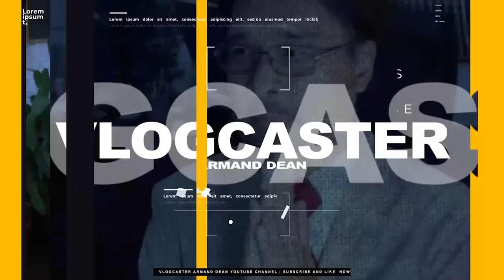Nagpagawa ng Pa-Catering si First Lady Habang Gutom Tayong Lahat? Marcoses Party-Party; Pinoy Nganga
Habang nagugutom ang mga Pilipino at patuloy na tumataas ang mga bilihin kasama na ang bigas, nagawa pa umano unahin ng First Lady ang pagpapatayo ng catering sa palasyo ng Malacanang. Ayon kay Vlogcaster Armand Dean, kabisado na niya ang pasikut-sikot ng palasyo at alam niyang sapat na ang espasyo at kapasidad ng kasalukuyang kitchen ng naturang palasyo. Wala na umanong dahilan pa upang gumastos at magpagawa ng panibago. Out of touch at malayo sa ating realidad ang pinapakitang ito ng pamilyang Marcos. Ano ang inyong saloobin?